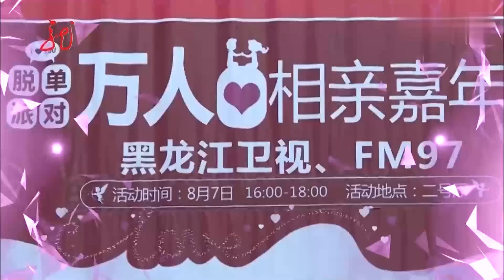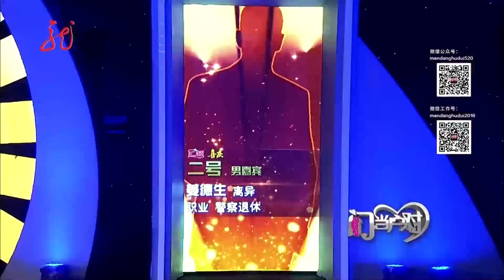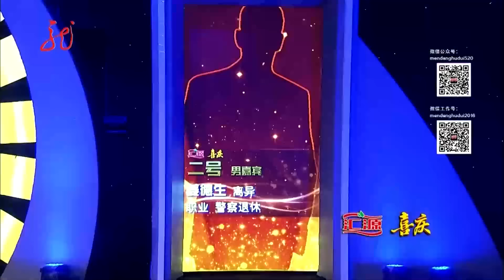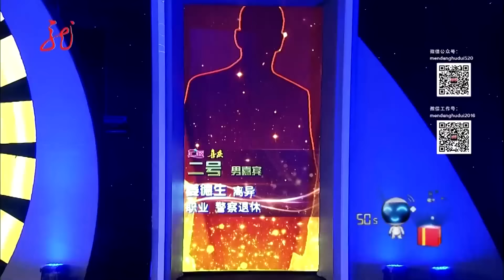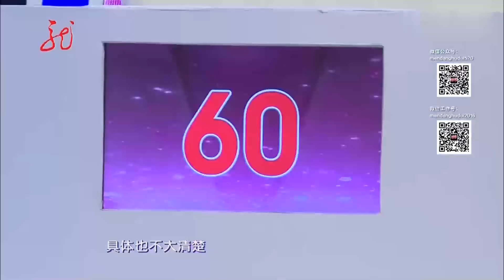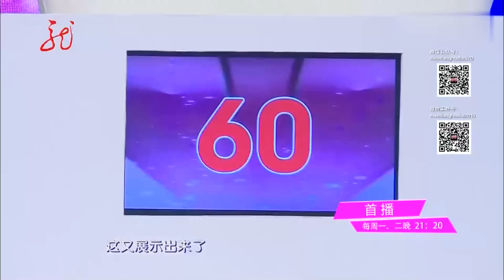警察大叔竟是花心萝卜,同时相中两位女嘉宾,还让两人竞争抢自己,高高在上惹怒王芳【中老年相亲】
一档以中老年人婚恋交友为主题的大型生活服务类节目,由主持人王为念和王芳为情感需求者构建心灵的圣殿.